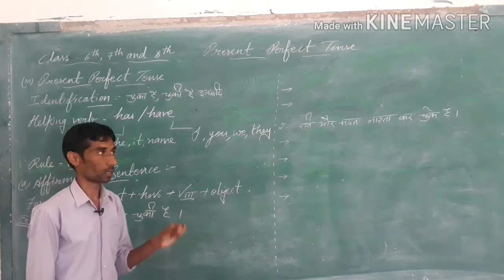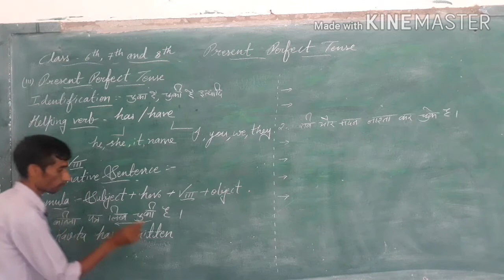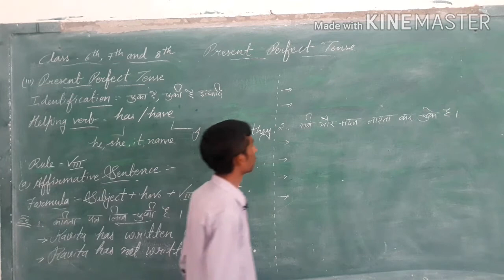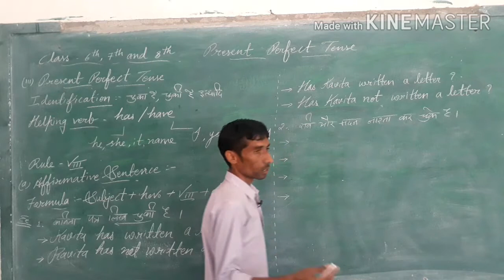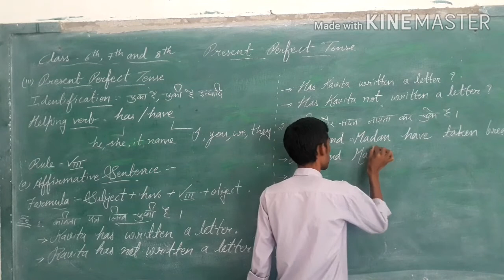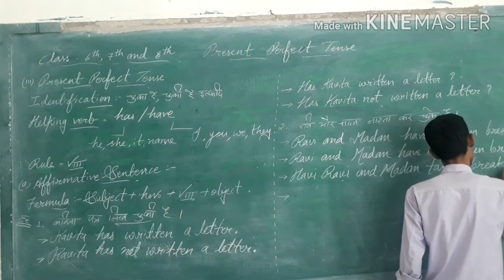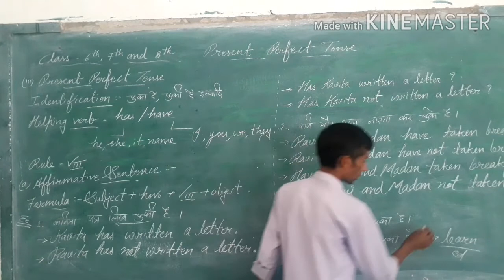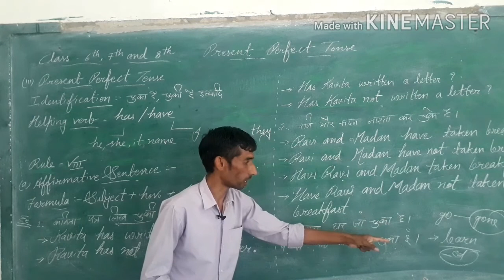Class 6th to 8th present perfect tense